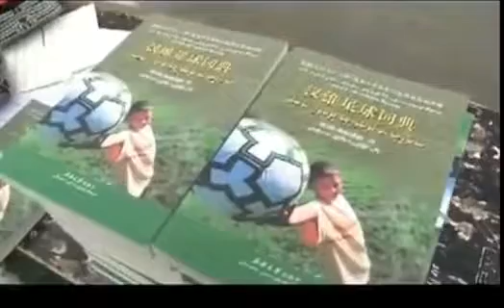Uyghur Football ئۇيغۇر پۇتبول